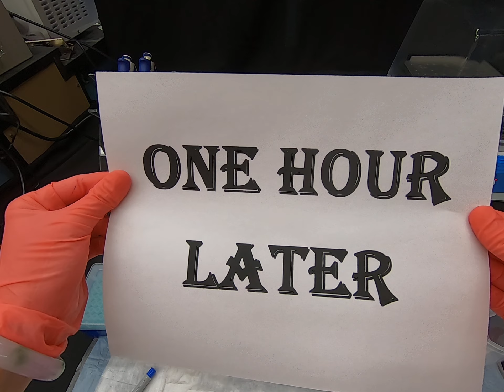Lab 2A Restriction Digest - ABE Abridged series (no audio)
Video by Kristina Han with special thanks to University of Toronto at Mississagua.